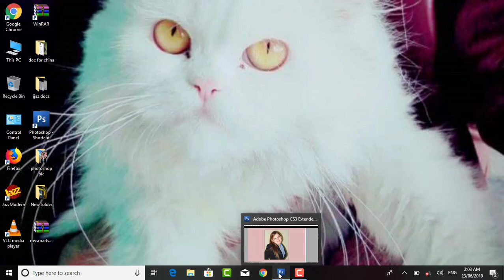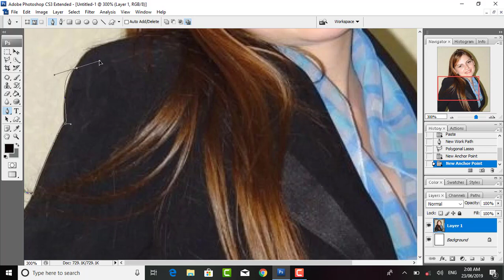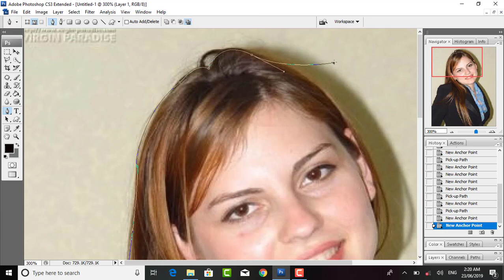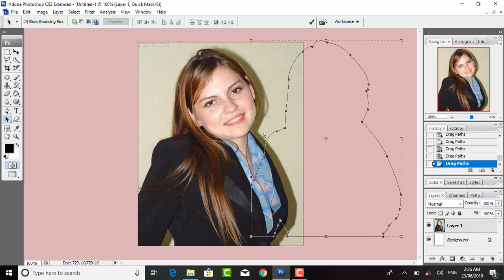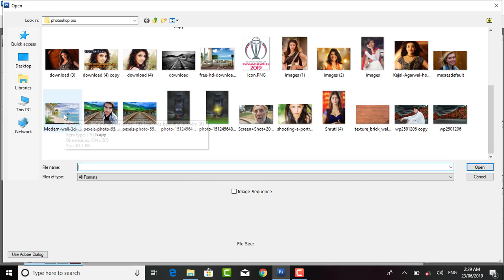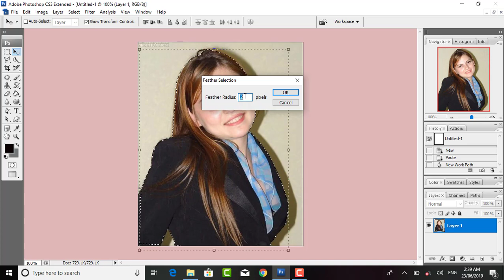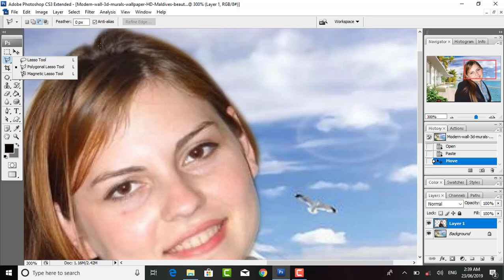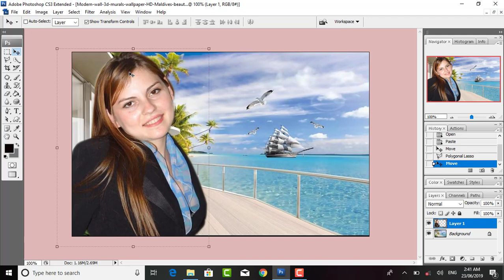Adobe Photoshop tutorial in urdu/hindi lecture#13 using pen tool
and path selection tool Please watch Basic Photoshop video for Better Understand about Photoshop and if you are starting today to learn Photoshop.
These video classes / tutorials are for beginners in Hindi/urdu.
hello guys.